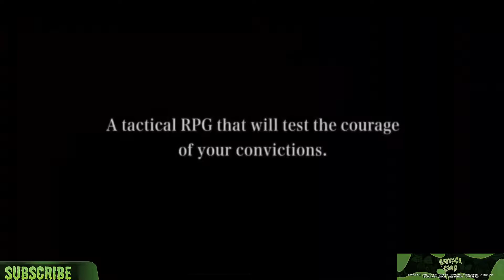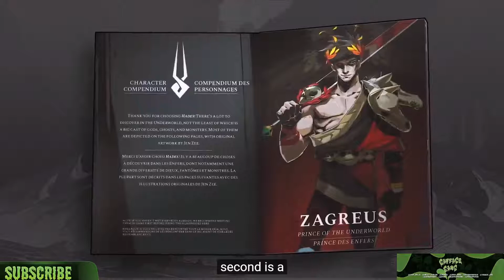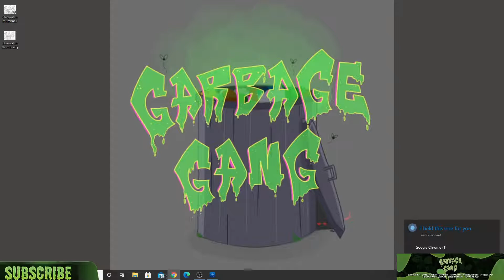Garbage Gang Red & Pink React Direct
Lucky Red and Funkysaurusfresh React to the Nintendo Direct